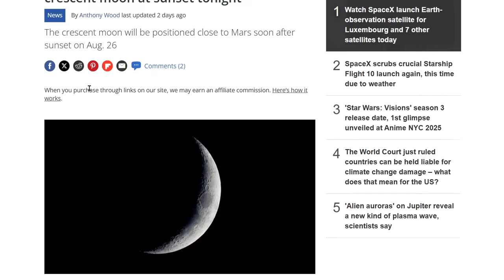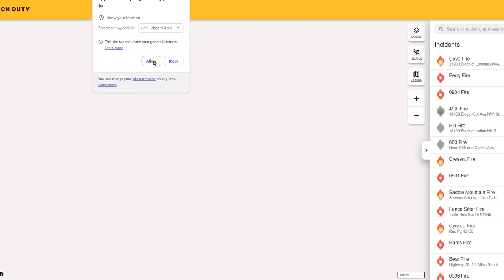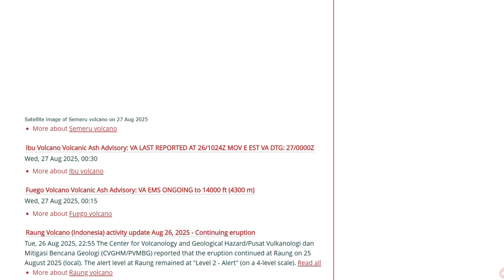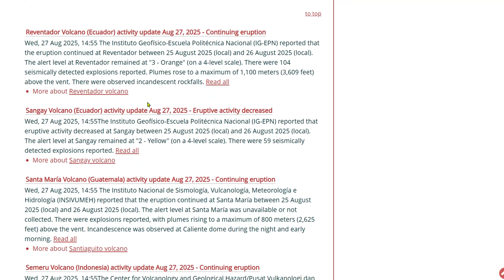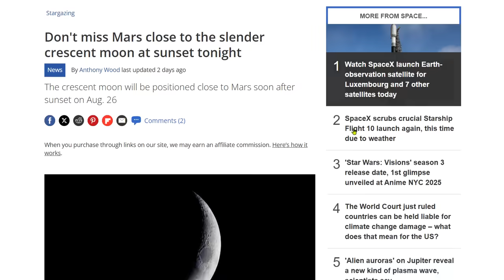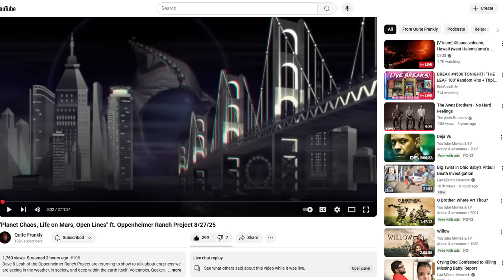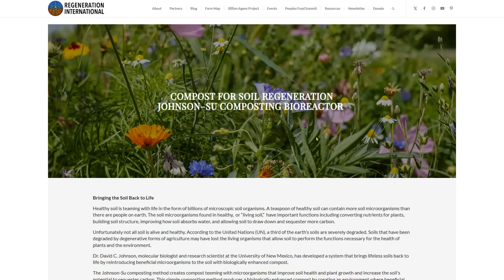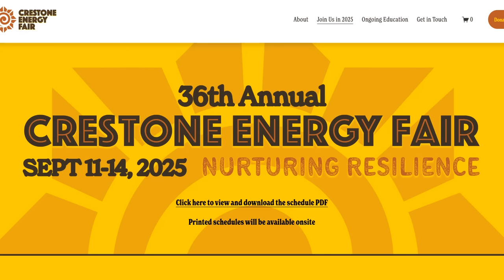Fall-like Chill Continues - SpaceX’s Troubled Starship Prototype Pulls Off Successful Flight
Don't miss Mars close to the slender crescent moon at sunset tonight

Bitcoin: 17NV3vtcQhRnsRnjckCcYkKVEUcnirKQ62

independent media
climate change